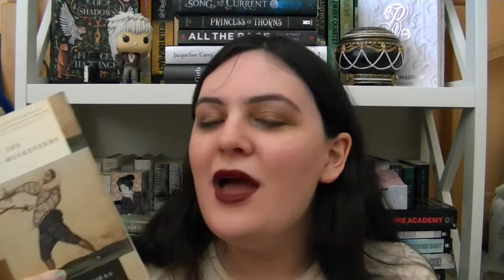Tome Topple Round 6 TBR + Currently Reading Update [CC]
Really excited to pick up some of these! Hopefully AFTER I finish my "currently reading" pile...